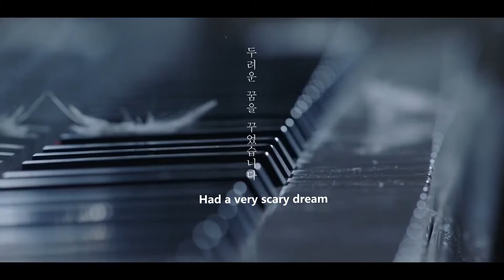【JSHINE Eng Sub】While You Were Sleeping 3rd Trailer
Translated by ：Shereenlee88
Proofread by ：Joanna5959
Subbed by ：Suk_ever

Translated and subbed by JSHINE Lee Jong Suk Fanclub.
Pls give a credit when reposting, Thank you.